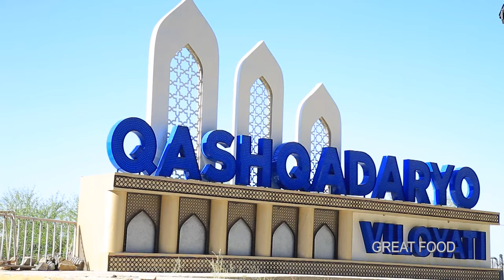Delicious tandoor lamb cooked in the mountains of Uzbekistan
Hello, friends!
We are glad to meet you in our channel! Now we are sharing our next video. Do you want to dig in delicious TANDOORI meat? If so, stay with us and watch the perfomance.